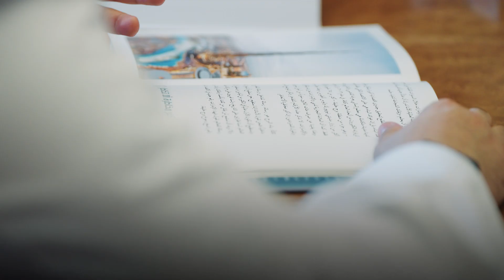Transformative Learning at MBRU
في دبي_الصحية، نؤمن أن التعليم محور رئيسي في نظامنا الصحي الأكاديمي المتكامل.

تقدم جامعة محمد بن راشد للطب والعلوم الصحية تجربة تعليمية واعدة من خلال مجموعة من البرامج الأكاديمية وبرامج التدريب الإكلينيكي إلى جانب الفرص البحثية المتعددة.

باب التقديم مفتوح الآن.
🌍 admissions.mbru.ac.ae
📞 800 MBRU (6278)

At the heart of our integrated academic health system is a commitment to learning.

At DubaiHealth, MBRU provides a transformative learning environment featuring a diverse range of academic programs, hands-on clinical practice, and robust research opportunities.

Admissions now open.
🌍 admissions.mbru.ac.ae
📞 800 MBRU (6278)